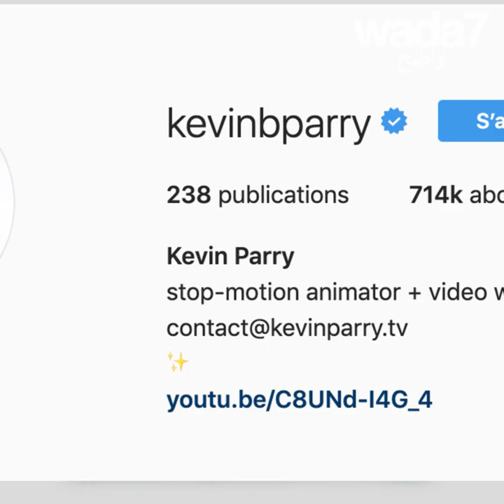سحر أم خدع سحرية 🎩😱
هل هو ساحر فعلا أم يتعلق الأمر بمونتاج، و فبركة...شاهدوا ! 🤔🎩

WADABUZ#